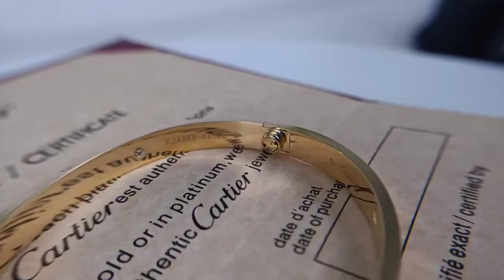18K Yellow Gold Love Bracelet with 4 Diamonds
Love bracelet;

18K yellow gold;

Set with 4 brilliant-cut diamonds totaling 0.42 carat;

Sold with a screwdriver.